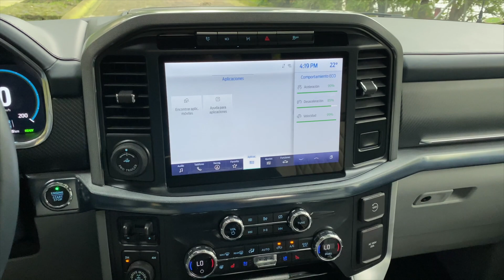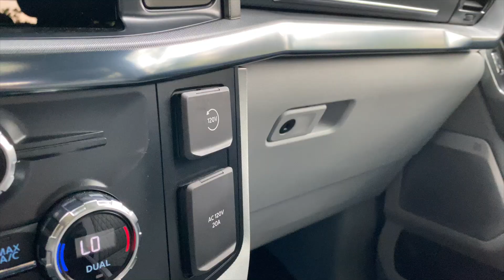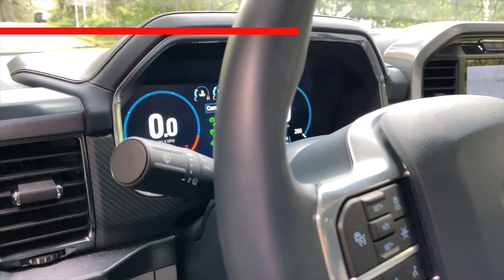Ford Lobo HEV una propuesta diferente pero impresionante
Lobo es un referente cuando se trata de pick ups, Ford ha logrado posicionar este producto a pesar de los cambios generacionales y de necesidades del cliente.

Hoy puedo decir que es una de las propuestas que más me gustan y que me encanta ver que se atrevan a entregar una versión híbrida.

Timecodes
0:00 - INTRO
0:13 - BIENVENIDA
1:04 - BEAUTY SHOTS
1:45 - EXTERIOR
4:32 - DATOS TECNICOS
5:24 - INTERIORES
6:54 - EQUIPAMIENTO
7:55  - PRECIO
8:07 - SENSACIONES DE MANEJO